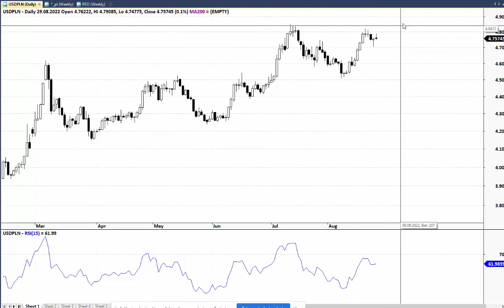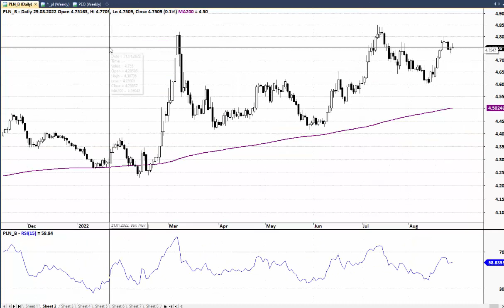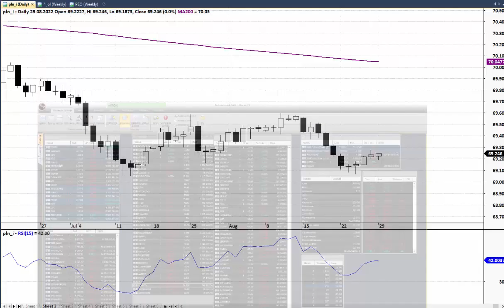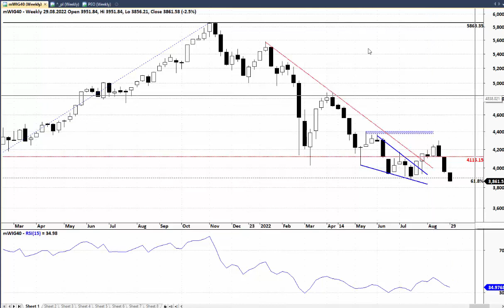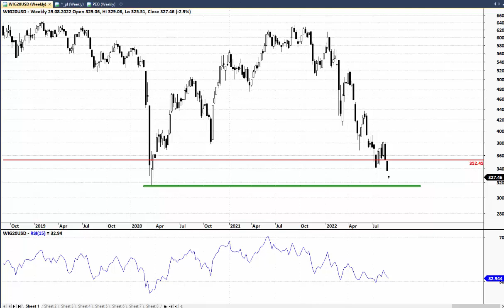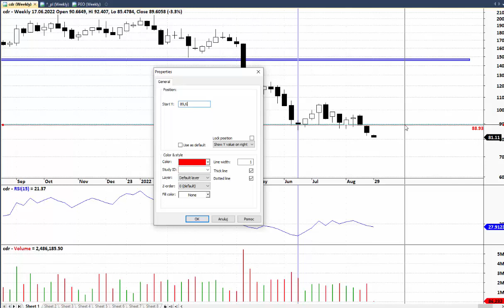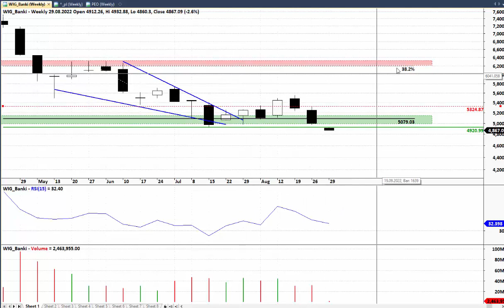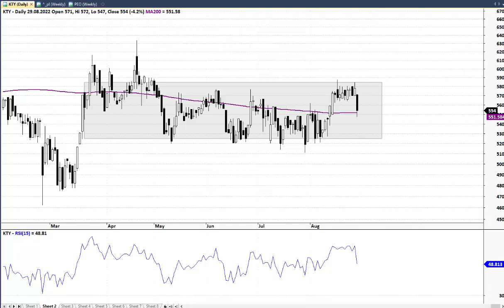29-08-2022 Perspektywy rynku - GPW i świat analiza techniczna rynków finansowych Piotr Neidek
„Cotygodniowa analiza sytuacji technicznej spółek z WIG20 i kluczowych instrumentów finansowych. Prowadzona przez Piotra Neidek z Biura maklerskiego mBanku, wielokrotnie nagradzanego przez „Pakiet” tytułem najlepszego analityka technicznego w Polsce.
Webinary w każdy poniedziałek o godz. 13:00